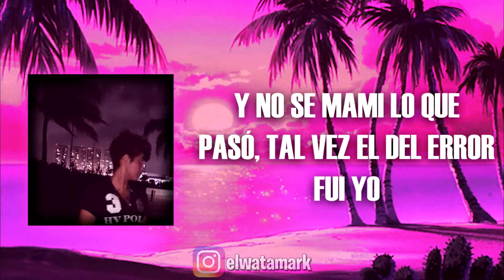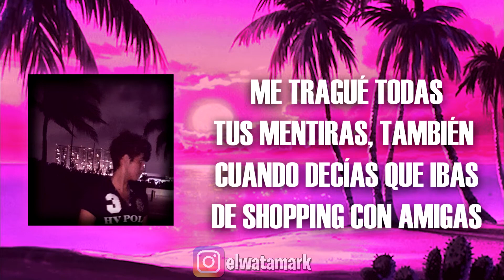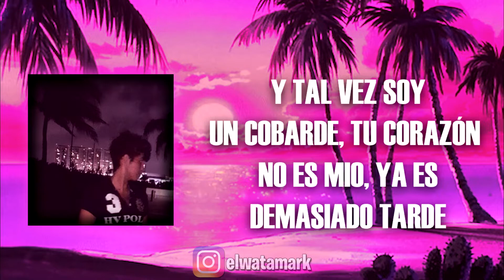Marki - Ya No Estas Aquí (Video Lyrics)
Ya No Estas Aqui de Marki, fue una canción escrita recreándose en la historia de una exnovia. Al igual de recibir ayuda de algunas anécdotas que me mandaron chicas y chicos de Tik Tok al subir una versión que no estaba todavía completa. Esas personas entenderán las referencias en cada parte de la canción.

Letra:
Extraño esas veces cuando decías que me amabas
Ahora esas palabras para mi son cuentos de hadas
Yo ya deje de comprender, cual fue el mal que yo pude hacer
Y no se mami lo que pasó, tal vez el del error fui yo, pero no creo, yo no creo

Y ahora ya no estas aquí, pero baby yo te quiero sentir
El te da 100 y yo te daba mil
Besitos, antes de irnos a dormir

Extraño despertar por las mañanas a tu lado
Juntos en pijama pa comprar unos helados
Me doy cuenta fui un tarado, nunca me di cuenta en donde estaba parado
Y no
Me trague todas tus mentiras, también cuando decías que ibas de shopping con  amigas
Pero no me arrepiento de lo malo, porque  yo si estaba enamorado

Me quedo con tus besos, abrazos y alegrías
Desayunando solo, no tengo tus buenos días
Varado en la galaxia , perdido en la melodía
Pero puedo decir que fuiste el amor de mi vida
Cada rosita fue un detalle, te quiero en mi vida y no quiero que me falles
Y tal vez soy un cobarde, tu corazón no es mio, ya es demasiado tarde

Y ahora ya no estas aqui, pero baby yo te quiero sentir